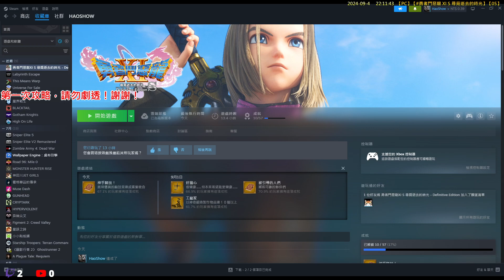【PC】【勇者鬥惡龍 XI S 尋覓逝去的時光】【05-3】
配合工作，日後直播不定時！

勇者鬥惡龍XI S 尋覓逝去的時光
作品簡介來源：巴哈姆特

遊戲以被稱為「羅德傑特席亞（ロトゼタシア）」的世界為舞台，這個世界的中央漂浮著一切生命源頭的神木「生命之大樹（命の大樹）」。玩家將扮演偏遠鄉村「伊希村（イシの村）」出身的主角，在 16 歲迎接成人儀式時，得知自己出生時就被賦予成為「勇者」拯救世界的重大使命，為了了解勇者的意義與使命、親眼確認自己的命運，於是離開故鄉踏上前往廣大世界的旅程。